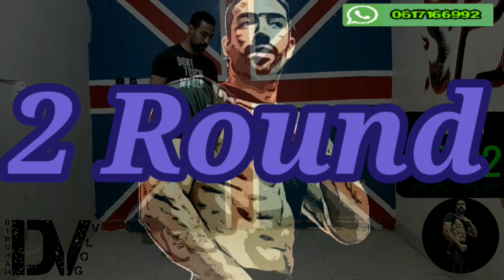تمرين لجميع عضلات الجسم والمفاجأة في آخر الفيديو